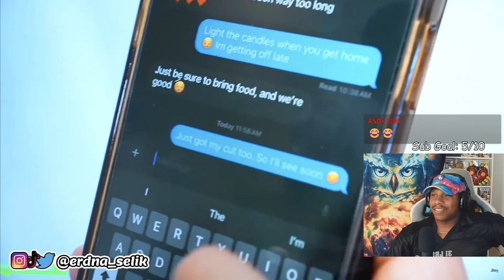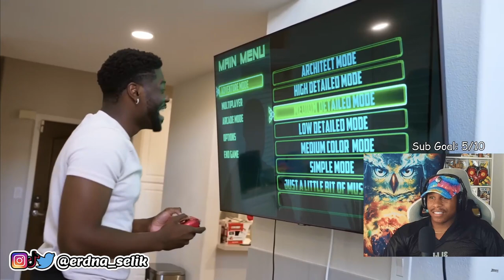Erdna Selik Reacts to RDC | How Video Game Devs Really Wanna Talk To The Fans